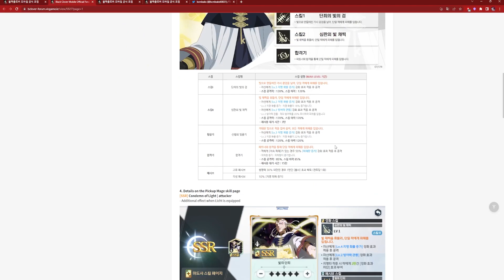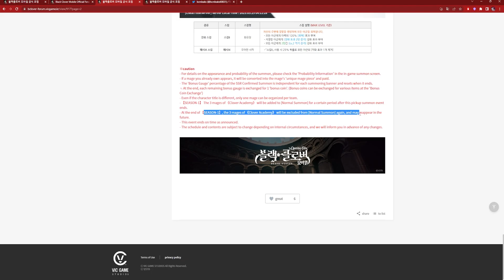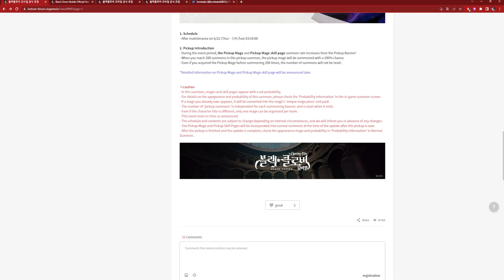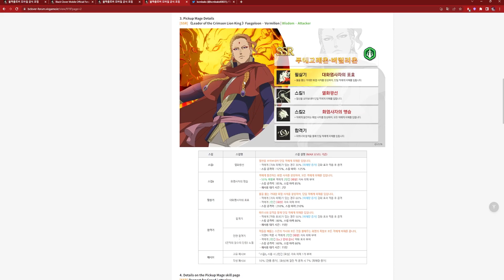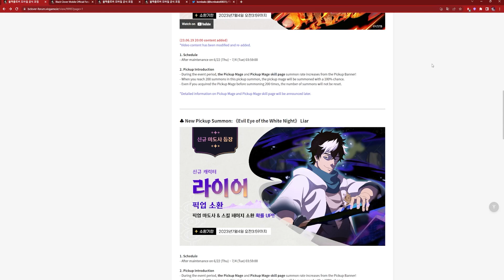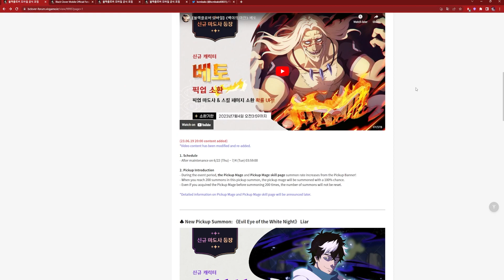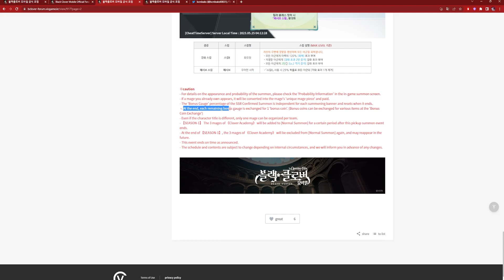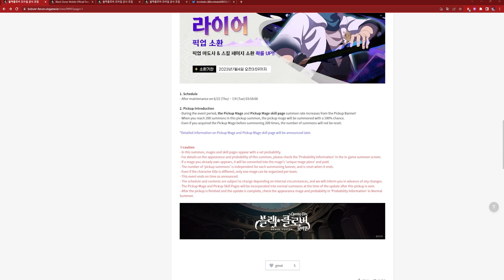RIP TO ME AND ALL F2P PLAYERS OUT THERE. I DID NOT REALIZE THIS BIG PROBLEM | BLACK CLOVER MOBILE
big problem? I'd say yea... Lemme know what other video YOU want to see!

Video Title: RIP TO ME AND ALL F2P PLAYERS OUT THERE. I DID NOT REALIZE THIS BIG PROBLEM | BLACK CLOVER MOBILE